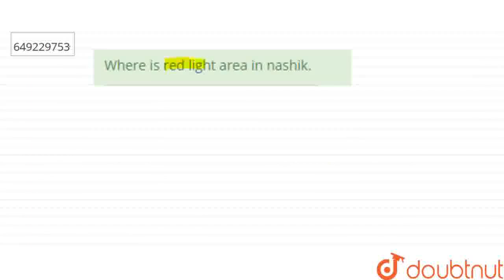\nWhere is red light area in nashik.​\n | CLASS 12 | WEB QUESTIONS | SOCIAL SCIENCE | WEB TOP QU...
\nWhere is red light area in nashik.​\n
Class: 12
Subject: SOCIAL SCIENCE
Chapter: WEB QUESTIONS
Board:USER_ASKED

👉 Have Any Query? Ask Us.